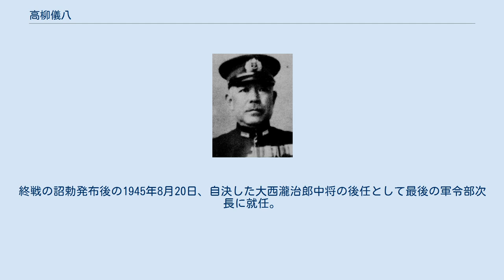高柳儀八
高柳 儀八（たかやなぎ のりはち、または たかやなぎ ぎはち、1891年（明治24年）4月17日 - 1973年（昭和48年）12月29日）は、日本の海軍軍人。
戦艦「大和」第2代艦長。
最終階級は海軍中将。
 佐賀県出身。
高柳米吉の息子として生れる。
旧制佐賀中学卒を経て、1913年（大正2年）12月、海軍兵学校（41期）を卒業。
翌年12月、海軍少尉に任官。
1920年（大正9年）11月、海軍砲術学校高等科を卒業。
戦艦「鹿島」分隊長、駆逐艦「海風」砲術長、砲術学校教官などを経て、1927年（昭和2年）11月、海軍大学校（甲種25期）を卒業した。
 軽巡洋艦「名取」・海防艦「浅間」の各砲術長、呉海兵団、重巡洋艦「那智」砲術長、第1艦隊兼連合艦隊参謀、海軍省教育局員（第2課）などを歴任し、1936年（昭和11年）12月、海軍大佐に進級し横須賀鎮守府付となる。
 1937年（昭和12年）4月、軽巡洋艦「龍田」艦長に就任し、砲術学校教頭、重巡洋艦「鈴谷」・戦艦「伊勢」の各艦長などを経て、1941年（昭和16年）9月、呉鎮守府付となる。
同年11月、戦艦「大和」の第2代艦長に就任し太平洋戦争を迎えた。
1943年（昭和18年）1月、第1艦隊参謀長に発令され、次いで海兵副校長兼教頭に就任した。
1945年（昭和20年）5月、海軍中将に進み、同月、海軍省教育局長となる。
終戦の詔勅発布後の1945年8月20日、自決した大西瀧治郎中将の後任として最後の軍令部次長に就任。
同年10月、海軍省出仕となり、11月20日、予備役に編入された。
後に公職追放となる。